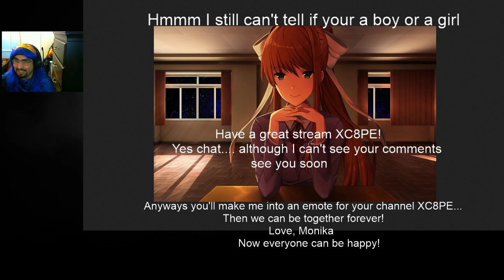Monika from DDLC Plus hacks XC8PE's Lucina Cosplay Stream!!!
Just finished the DDLC stream from about a few days ago and I 100%. We were playing smash like usual and the she just shows up!
"some context" While in the void Monkia announced that she saw our other Lucina cosplay stream but was lurking us. She said our stream named and everyone freaked out at the time.

Even after 100% the game Monkia appears again!!!

Yes this is a joke and i planned it you can tell if not it was a good one cause of content. Monkia appears at 2:55 while i try to quite my discord chat
0_o